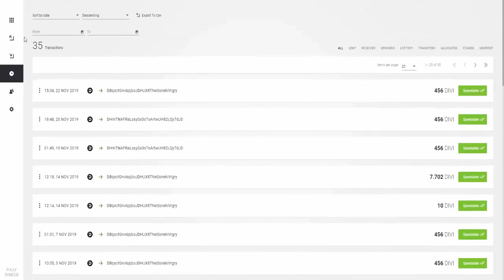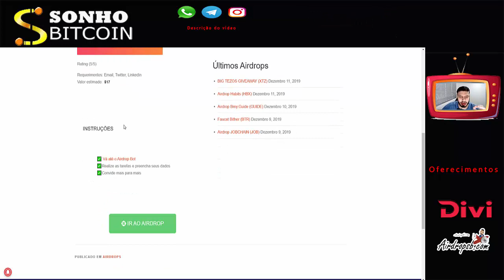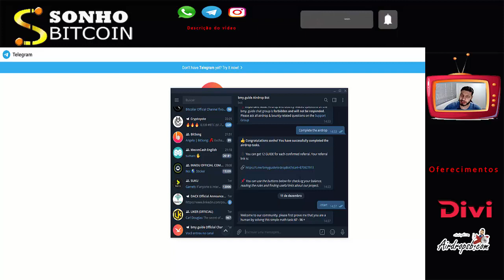Ganhe ~$17 Dólares Grátis no Airdrop Bot Bmy.Guide.. TÁ FÁCIL !!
Rate:⭐⭐⭐⭐⭐(5/5)

【 Grupos 】

【 Hot Airdrops 】

【 Hot Faucets 】